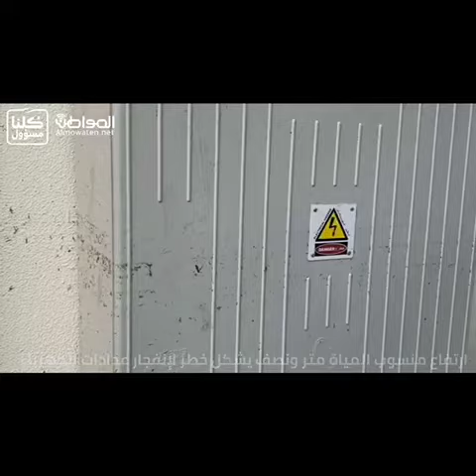بالفيديو سكان حي حسام بخميس مشيط مياة الأمطار تدخل منازلنا